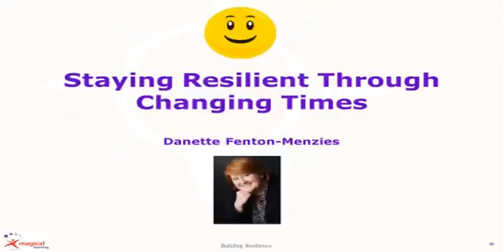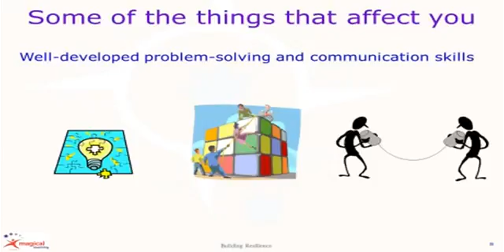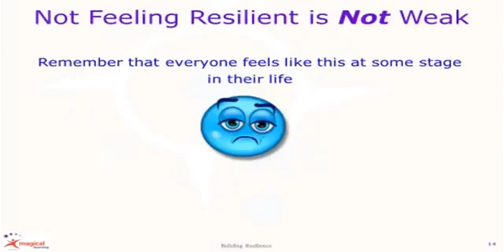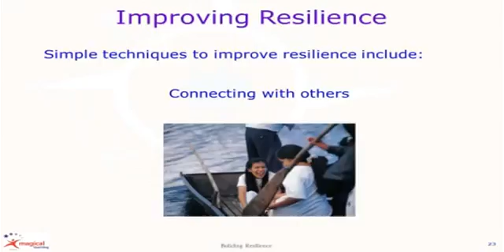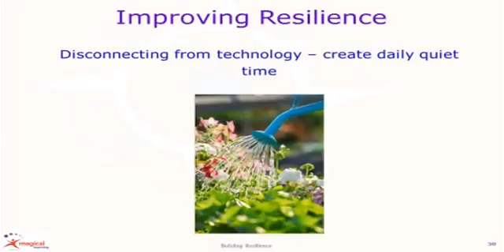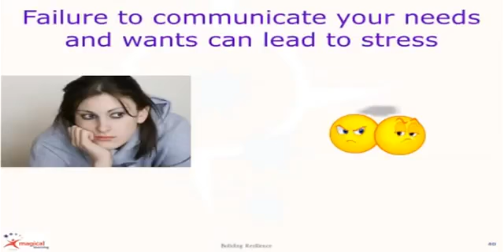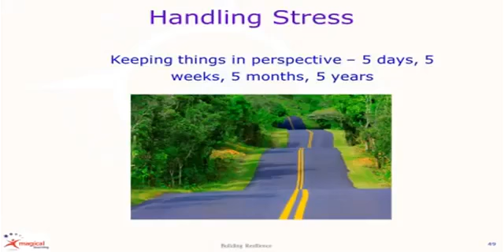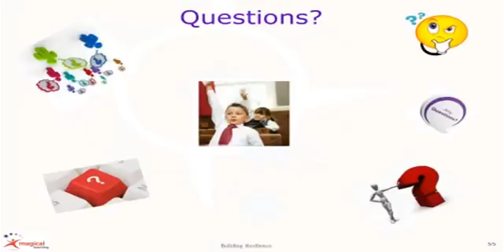WEBINAR: Staying Resilient Through Challenging Times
This video discusses the key issues in dealing with stress and maintaining resilience:
 -  Understanding what resilience means and why it is important
 -  Identifying when you need to take action
 -  What happens to your brain under stress
 -  Strategies to improve your ability to stay resilient and handle stress.